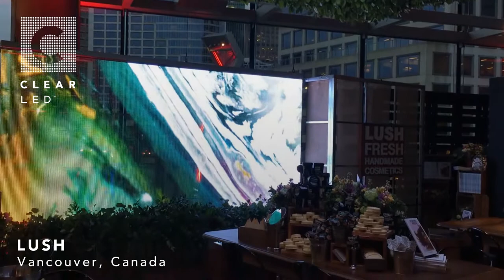ClearLED Transparent LED design solutions - Project Showcase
ClearLED leads the way in the design, development, and supply of transparent LED displays. Our suite of versatile, get-noticed displays meet every need ranging from portable window-size posters to giant custom LED walls.